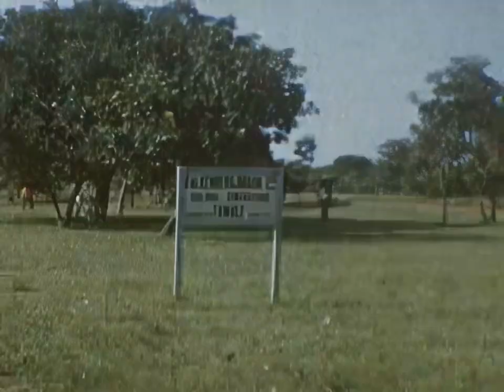Construction of BMC Nalerigu 1957-1958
Rare 8mm film shot by Dr. George Marion Faile Jr of the construction work at the Baptist Medical Centre in Nalerigu, Ghana in 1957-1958.
Includes shots of First Baptist Church, Nalerigu, Ghana at the end.